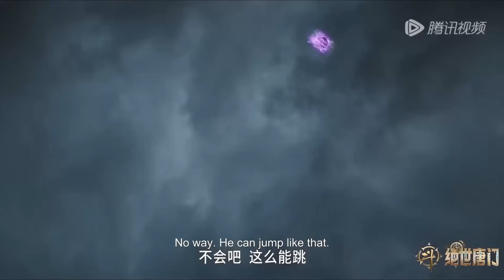🌊“七”是可是史莱克七怪的七，新七怪的实战对决能力！【斗罗大陆2绝世唐门 Soul Land 2: The Peerless Tang Clan】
▶主要人物：唐三 小舞 霍雨浩